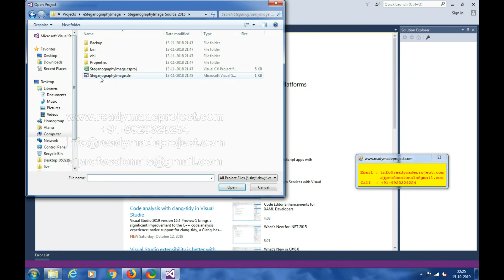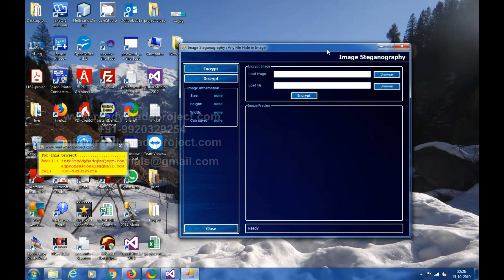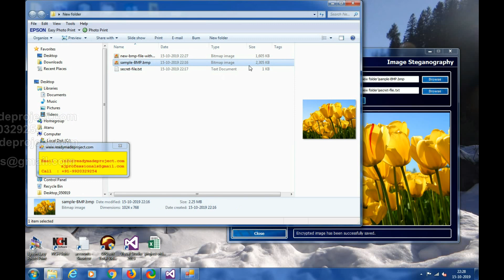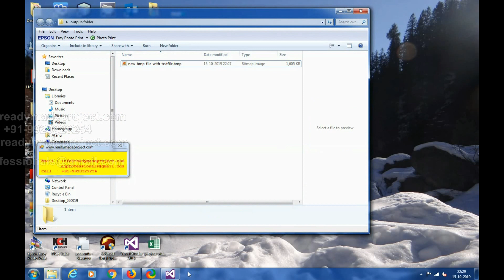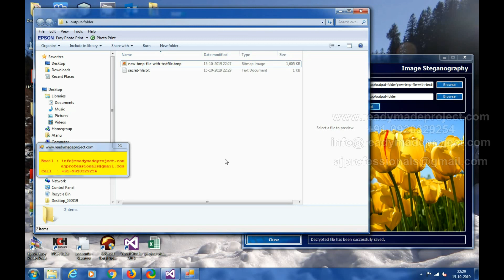Image Steganography - Hide information within image in c# by readymadeproject.com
Image Steganography - Hide information within image file - C#

Description: Technique to hide information within image file. Steganography is the art of hiding the fact that communication is taking place, by hiding information in other information. Many different carrier file formats can be used, but digital images are the most popular because of their frequency on the internet.

One of .Net tools for pictures and images is auto-converting most types of pictures to BMP format. I used this tool in this software called “Steganography” that is written in C#.Net language and you can use this software to hide your information in any type of pictures without any converting its format to BMP (software converts inside it).

The algorithm used for Encryption and Decryption in this application provides using several layers lieu of using only LSB layer of image.

Developed in C# and Visual Studio .Net

For Audio Steganography for hiding data in wave audio files, please check below video